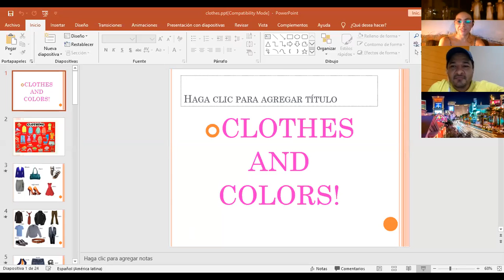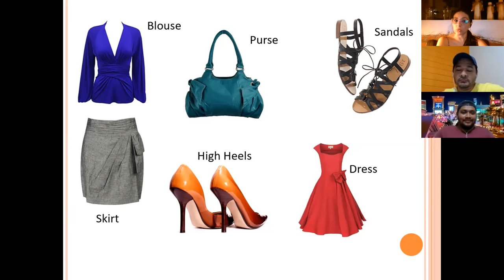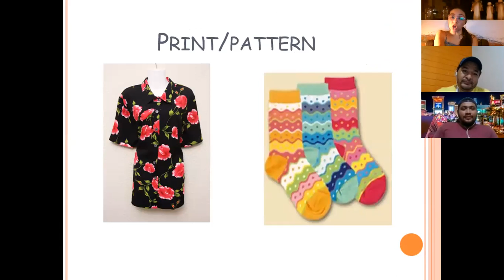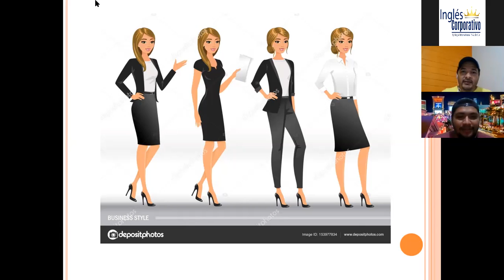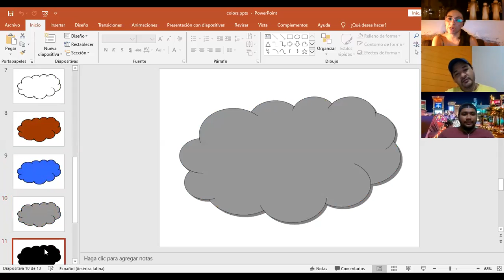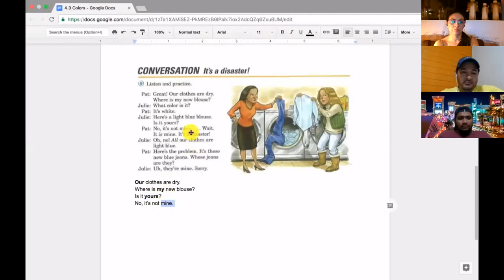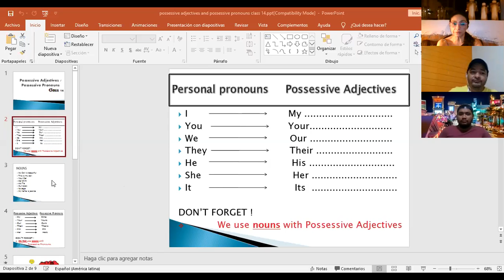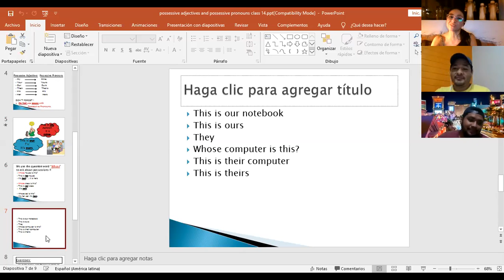Ingles Corporativo-Clothes and colors